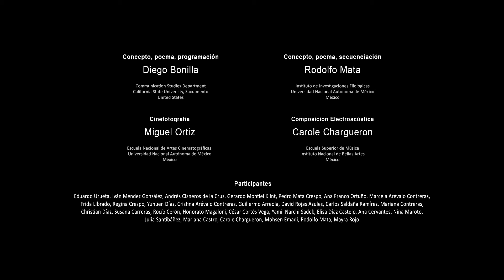Big Data · Versión D91919T95700A · 245 segundos · 67 líneas